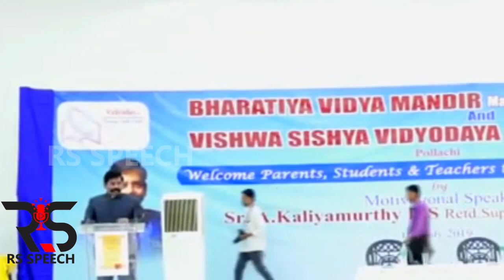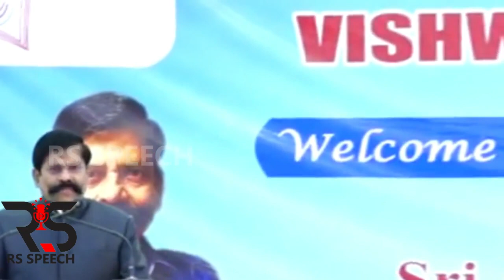பிச்சை எடுத்தாவது பிள்ளைகளை படிக்க வையுங்கள் || Mr Kaliyamurthy IPS Motivational Speech